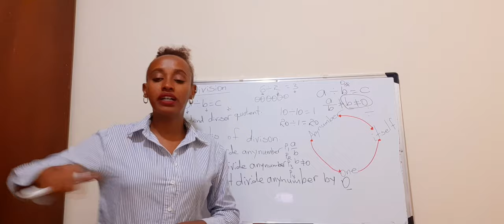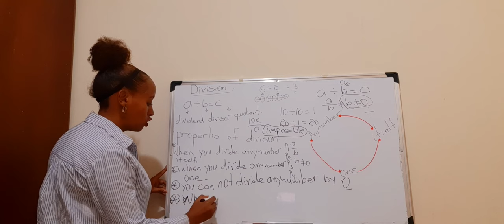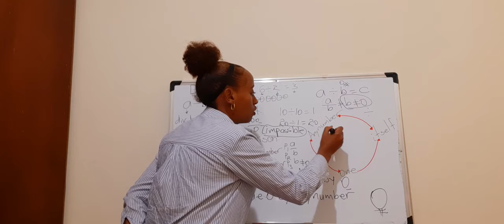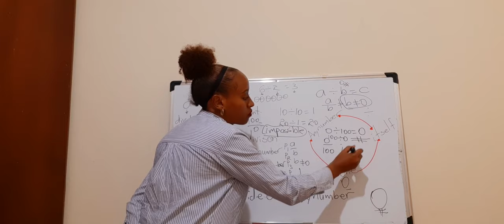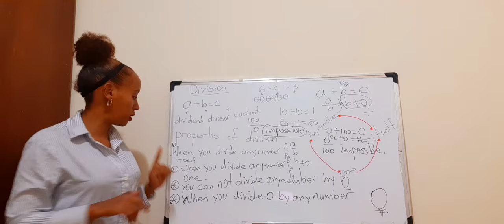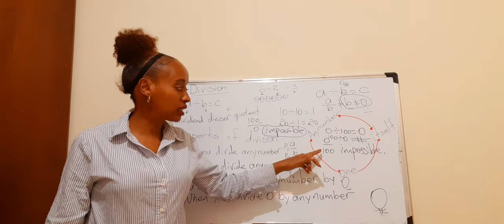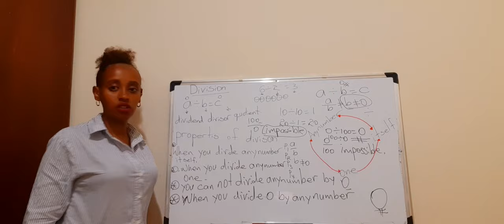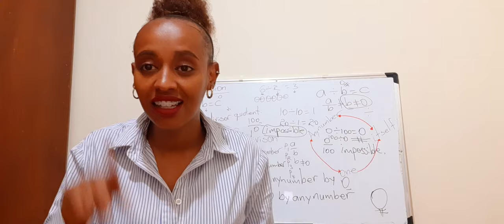Division and its properties 2